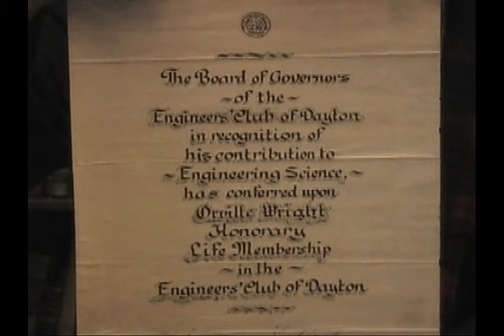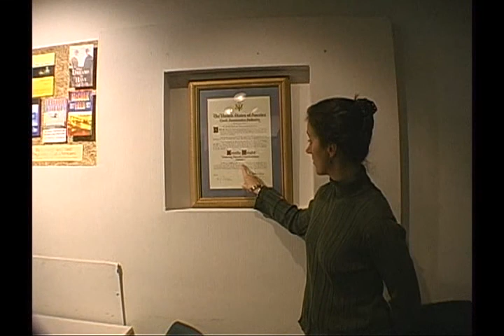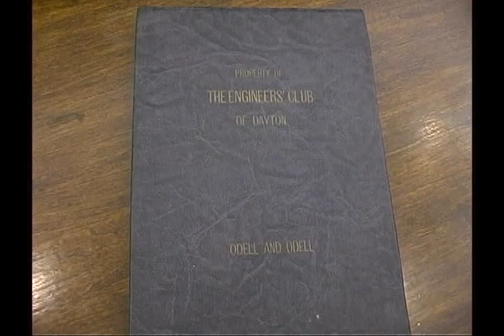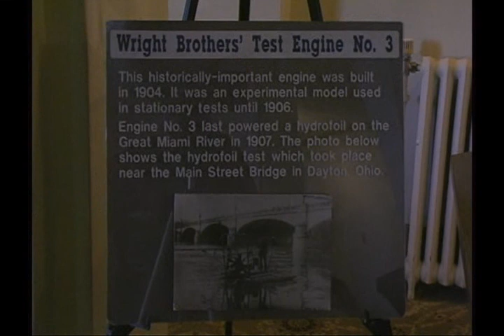The Engineers Club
"Have Ghost - Will Travel" ghosthunters investigate the Engineers Club in Dayton Ohio